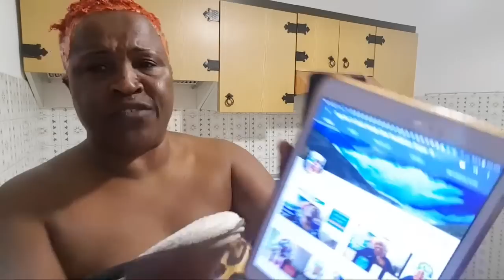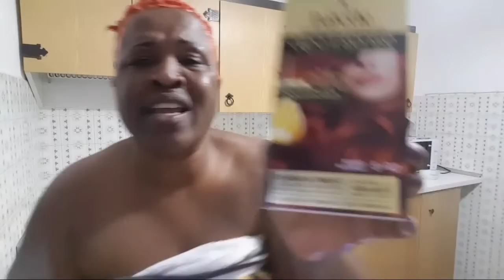StayHome WithMe! JOIN ME GUYS TO COLOR MY HAIR 😅